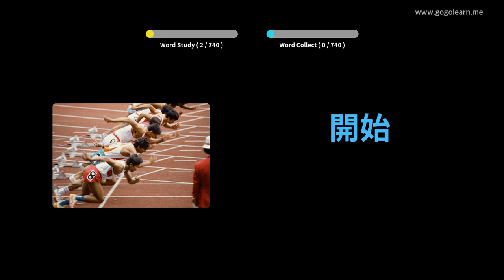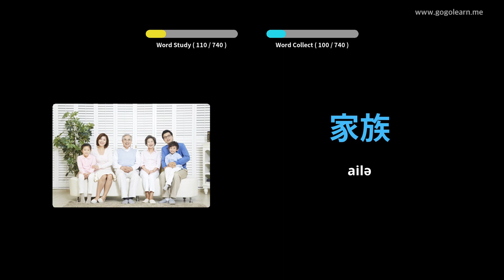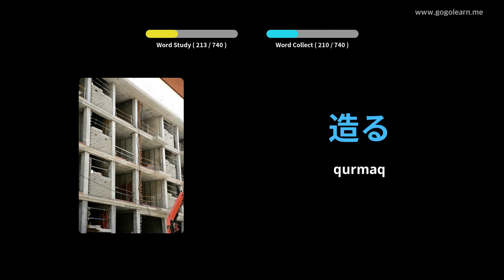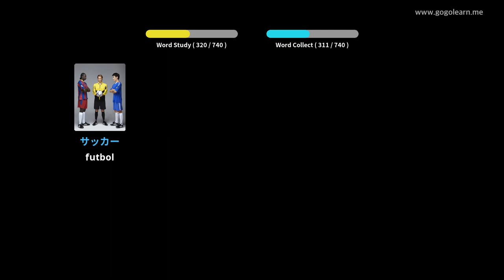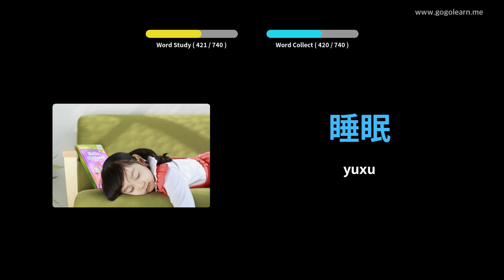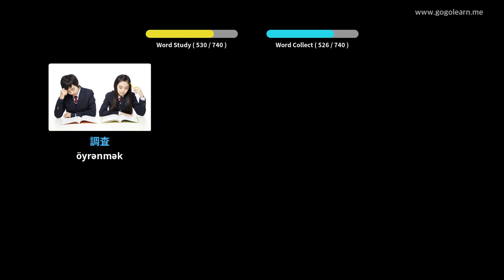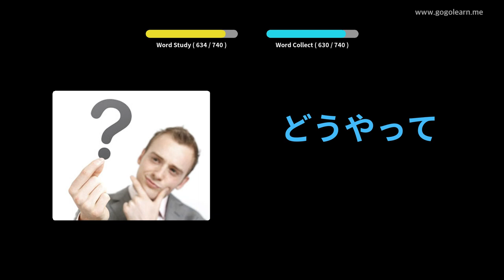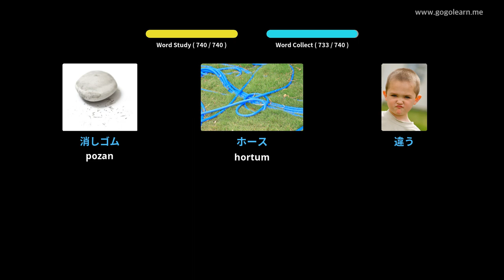Yapon lüğət kitabları | Golearn